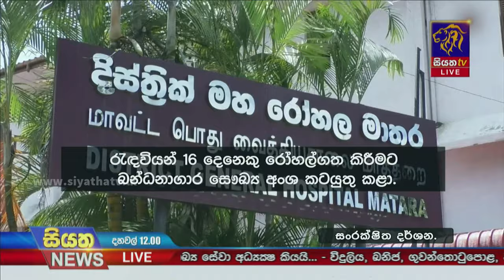සිරකරුවන් මැරෙන මේ උණ මොකක්ද?| Siyatha News